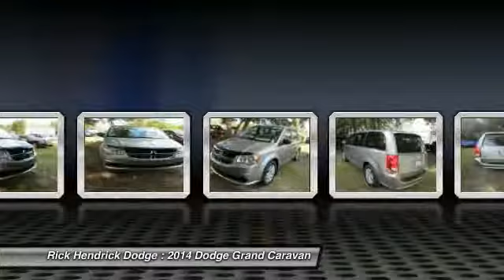2014 Dodge Grand Caravan Charleston SC ER162320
3rd Row Seat, Dual Zone A-C, Fourth Passenger Door, CD Player, QUICK ORDER PACKAGE 29D AVP, TRANSMISSION: 6-SPEED AUTOMATIC 62TE, ENGINE: 3.6L V6 24V VVT. American Value Pkg trim, Billet Silver Metallic Clear Coat exterior. SEE MORE!KEY FEATURES INCLUDEHeated Mirrors, Third Row Seat, CD Player, Dual Zone A-C, Fourth Passenger Door. Rear Spoiler, Third Passenger Door, Keyless Entry, Steering Wheel Controls, Child Safety Locks. OPTION PACKAGESUCONNECT HANDS-FREE GROUP Leather Wrapped Shift Knob, Uconnect Voice Command w-Bluetooth, Rear View Auto Dim Mirror w-Microphone, Bluetooth Streaming Audio, Remote USB Port, Leather Wrapped Steering Wheel, SIRIUS Satellite Radio, 1-Year SIRIUSXM Radio Service, For More Info, Call , ENGINE: 3.6L V6 24V VVT (STD), TRANSMISSION: 6-SPEED AUTOMATIC 62TE (STD), QUICK ORDER PACKAGE 29D AVP Engine: 3.6L V6 24V VVT, Transmission: 6-Speed Automatic 62TE. WHO WE AREWe were Charleston's first Five Star Dodge dealership and have been awarded this prestigious title every year since its inception in 1997. The Hendrick Automotive Group has been serving Charleston for over 20 years. We plan on being here for at least 100 more. Over the years we have sponsored many charitable events and organizations. A $399.00 Closing Fee is included in the advertised-sales price Please confirm the accuracy of the included equipment by calling us prior to purchase. - Air Conditioning, Cruise Control, Power Steering, Power Windows, Power Door Locks, Digital Info Center, Steering Wheel Radio Controls, Passenger Airbag, Keyless Entry, Security System, ABS Brakes, Dynamic Stability, Rear Defogger, Intermittent Wipers, AM-FM, CD Player,, Heated Mirrors - This 2014 Dodge Grand Caravan SE Van features a 3.6L V6 SFI DOHC 24V 6cyl Flex Fuel engine. It is equipped with a 6 Speed Automatic transmission. The vehicle is Billet Silver Metallic Clear Coat with a Other interior. It is offered with a full factory warranty. -